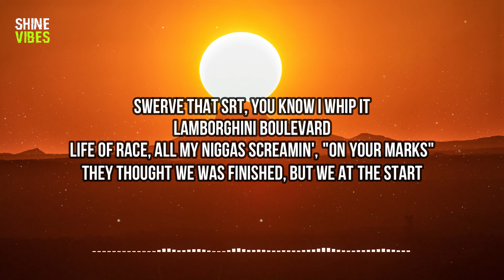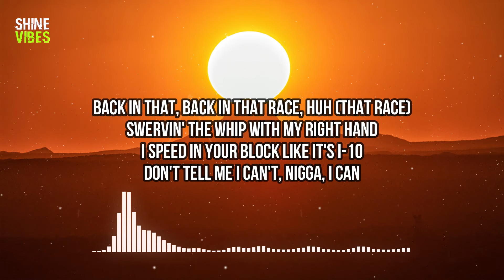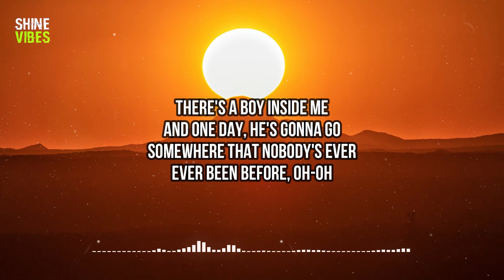Lil Nas X - HERE WE GO! (Lyrics) (from the Netflix film Beverly Hills Cop Axel F)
🎤 Lyrics:
[Verse 1]
Swerve that SRT, you know I whip it
Lamborghini boulevard
Life of race, all my niggas screamin', "On your marks"
They thought we was finished, but we at the start

[Pre-Chorus]
Oh, here we go
Tell 'em move around, move around
When the king come around here
Tell 'em move a— (Oh)
Move a— (Oh)
When the— (Oh)

[Chorus]
Tell them boys they better move
Tell 'em, "Make room," tell 'em, "Make a way"
Tell 'em, "Make a hole"
Tell them boys, "You better hide," tell 'em, "Lay low"
Tell 'em, "Play it safe," 'cause we don't play at all
Tell them boys, "You better move"
And tell 'em, "Don't die tryna catch us"
Could go a million miles, wouldn't catch up
Move, tell 'em, "Just move"
Tell 'em, "Just move," move, move

[Verse 2]
I'm livin' and livin'
I don't wanna die (Livin' and livin', I don't wanna die)
They tryna get even
I'm beatin' the odds, huh (Gettin', get even, uh)
They playin' it safe, I'm playin' it smart
I swear to god, hand on my heart
I'm finna shoot on these bars
Back in that, back in that race, huh (That race)
Swervin' the whip with my right hand
I speed in your block like it's I-10
Don't tell me I can't, nigga, I can
No, if man's all nightin', I'm hussin', I'm lightnin'
I'm much faster than you, nigga, who?

[Chorus]
[Instrumental Interlude]

[Bridge]
There's a boy inside me
And one day, he's gonna go
Somewhere that nobody's ever
Ever been before, oh-oh

[Chorus]
Oh, tell 'em, "Make room," tell 'em, "Make a way"
[Outro]
Woah-oh, woah-oh
Woah-oh, woah-oh